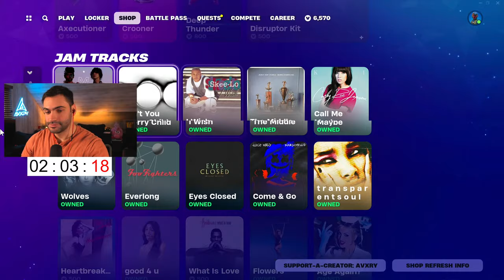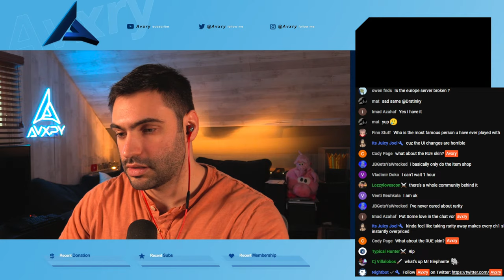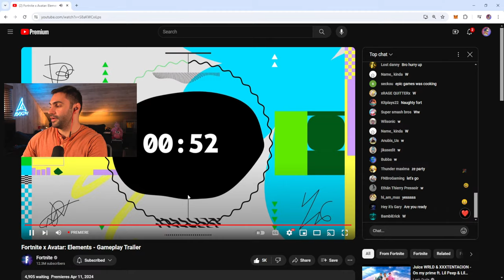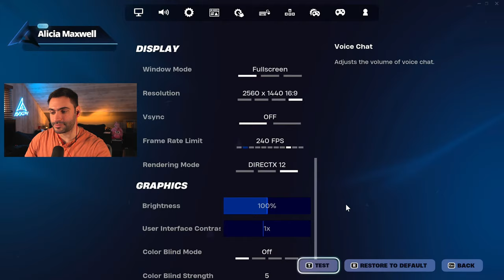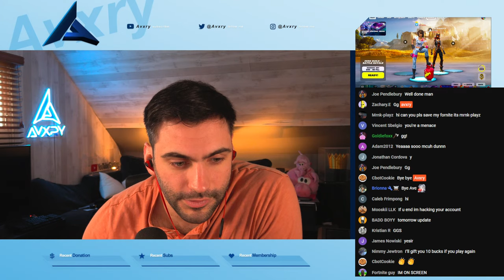🔴 New AVATAR *UPDATE* OUT TOMORROW in FORTNITE!